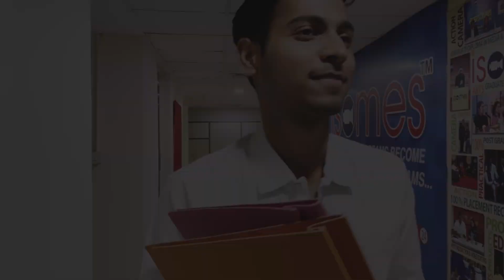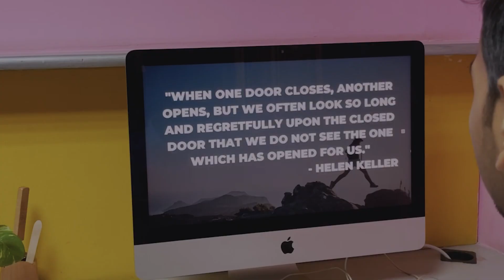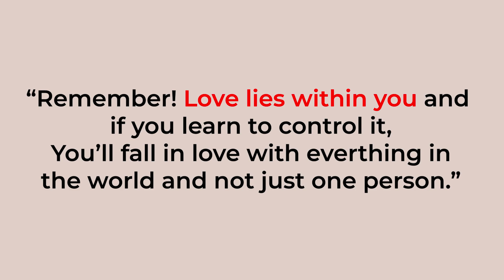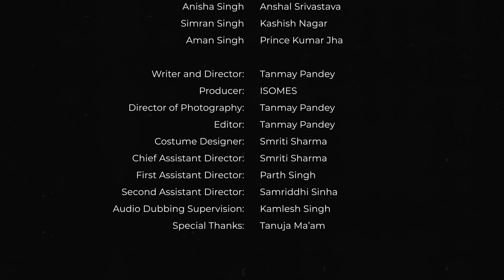isomes shortfilm seerat majmc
The film SEERAT by Tanmay Pandey from majmc semester 3 is a sensitive film that explores the dilemmas of identity crisis and lack of self confidence in a person who after suffering unrequited love, realised the power of selflove